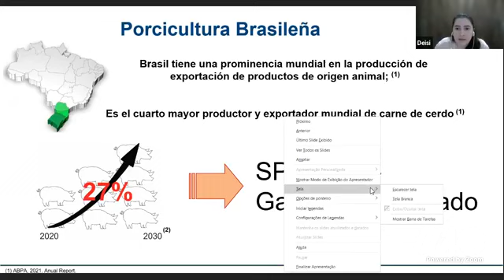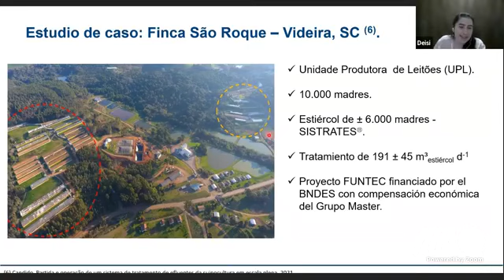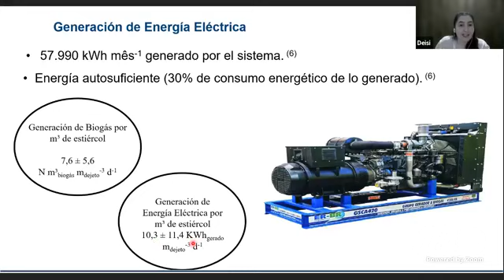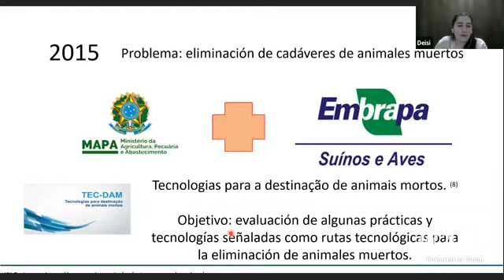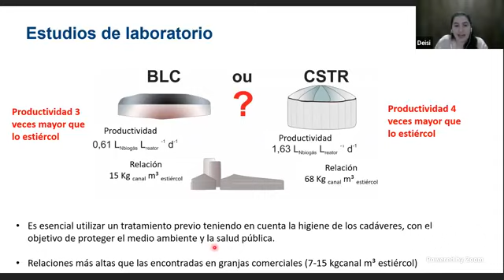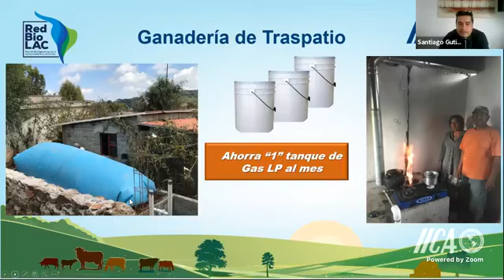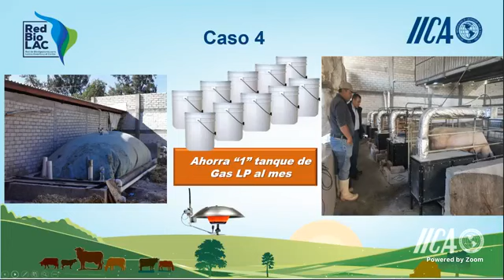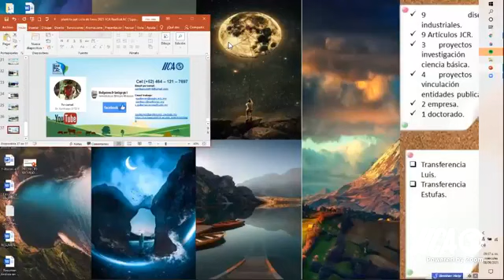Webinar: Aplicación de los biodigestores en la porcicultura enmediana escala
Ciclo de Foros Virtuales IICA y RedBioLAC 2021

Tema: Aplicación de los biodigestores en la porcicultura enmediana escala
Moderador: Edwin Zelaya | ARQUEA - México
Expositores: Deisi Tapparo | Investigadora Unioeste - Brasil
                       Santiago Gútierrez | UPG - México
Fecha: 21/07/21

Organización: RedBioLAC y IICA
Auspiciador: Wisions of Sustainability